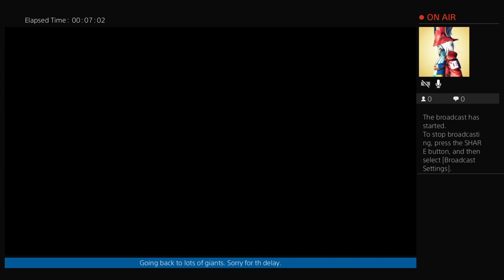Azure Rathalos and more.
Monster hutner world again.